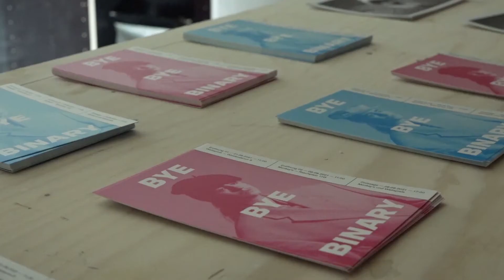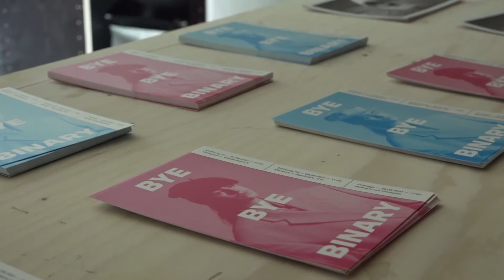Weg mit Geschlechterklischees: 'Bye Bye Binary'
Die Debatte um geschlechtergerechte Sprache ist in Deutschland in vollem Gang. Einige sehen das Gendern als notwendig an, andere als Verdrehung der Sprache. Warum das Thema Gender uns alle betrifft, darüber will die Ausstellung 'Bye Bye Binary' aufklären. Elisa Buhrke war vor Ort und hat mit dem Organisationsteam den Künstler*innen gesprochen.

 Redaktion: Elisa Buhrke
 Kamera: Jette Müller
 Schnitt: Jamie Asher